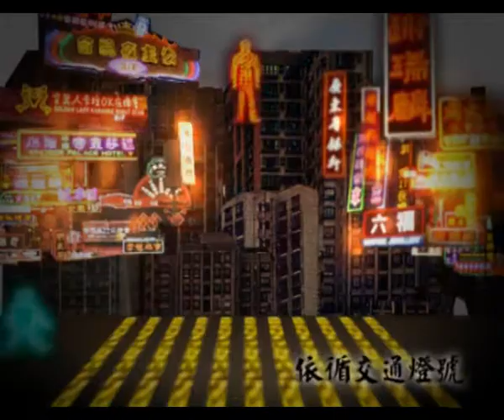MTR GOOD ACTION 得獎作品 好行為 好HONGKONG 港鐵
MTR GOOD ACTION 好行為